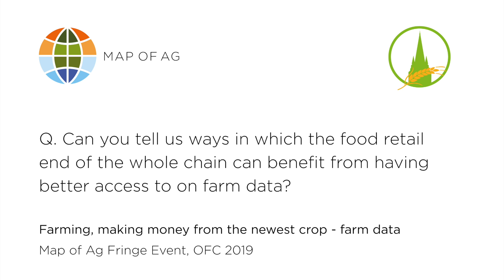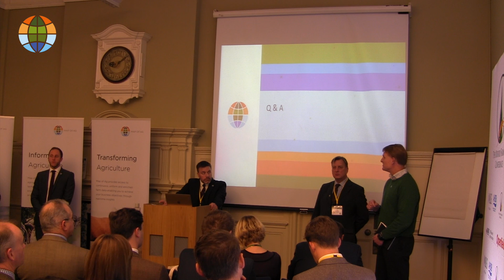How is the food retail end of the whole chain benefiting from having better access to on-farm data?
Following our Fringe Event - Farming, making money from the newest crop – farm data at Oxford Farming Conference 2019 our panel answered questions from the room.

Andy Venables - Dairy Farmer & MD at Hillsgreen Marketing
JP Dorgan - Global Head of Client Services
Jim Williams - Head of Market Research
Clive Blacker - Head of Business Development: EMEA
James Husband - Head of Business Development: Continental Europe